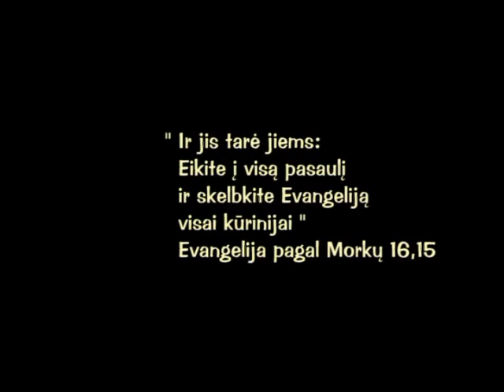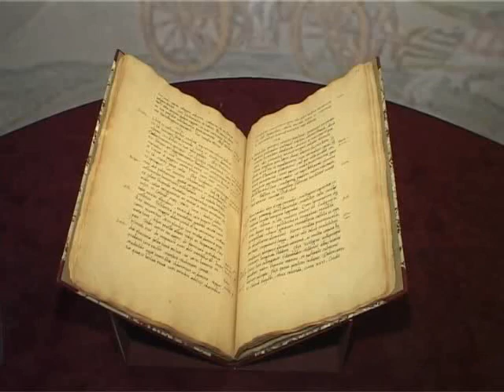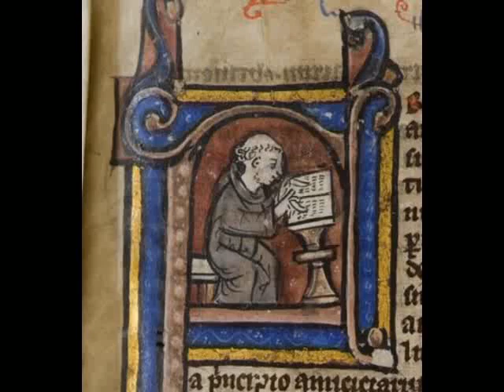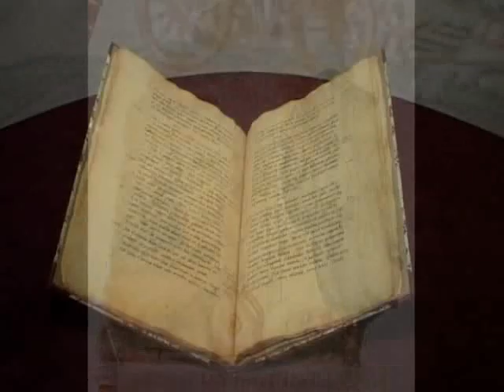Millennium Of Gospel Message In Lithuania (Міленіюм Евангелля на Літве)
This film represents the history of Lithuania millenium since the first misionary came to the land with Gospel message. St. Bruno's, the missionary's death near a Lithuanian border is the reason of Lithuania's name first mentioning in the chronicles.
How did the Gospel form through the centuries and keeps forming the faith and identity of the nation now? How do Christians of different denominations live together in Lithuania? The ecumenical and international Taize youth meeting in Vilnius dedicated to the millenium was an evidence of lively and growing Christian faith and unity among Christians.

Фільм паказвае тысячагадовую гісторыю Літвы з таго чася як да яе прыйшоў з Евангеллем першы місіянер. Сама Літва была ўпершыню названая ў хроніках у сувязі з тым, што  на яе мяжы забілі місіянера Святога Бруна.
Як фармавала Евангелле праз стагоддзі веру і асаблівасці нацыі, як фармуе зараз? Як жылі побач у Літве хрысціяне розных канфесій? Экуменічная, міжнародная маладзёжная сустрэча Тэзэ, што адбылася ў Вільнюсе і была прысвечана мілленіюму, стала сведчаннем узмацнення хрысціянскай веры і адзінства хрысціян.